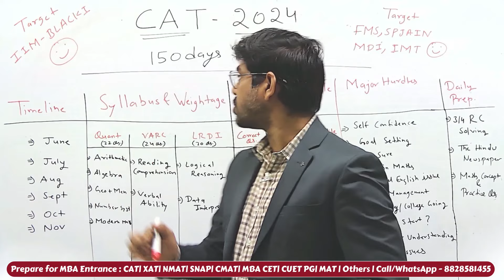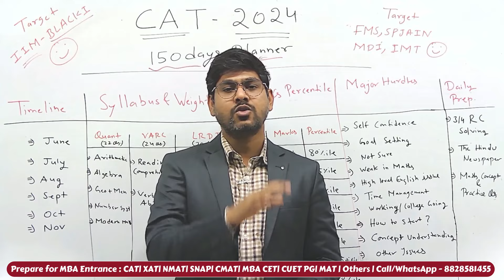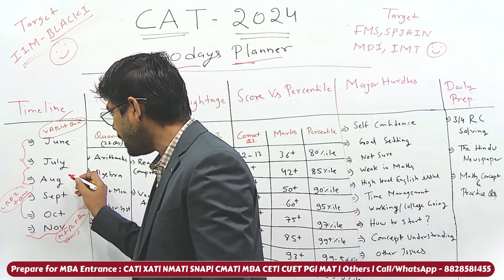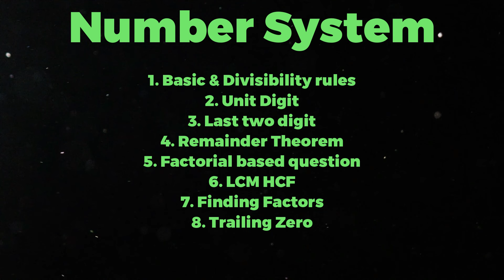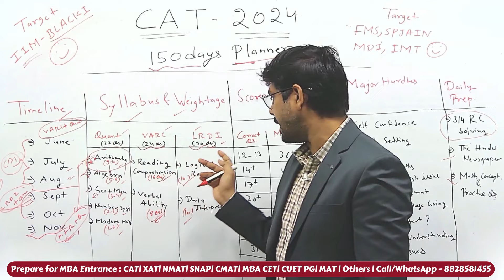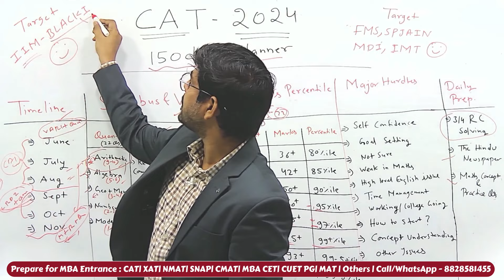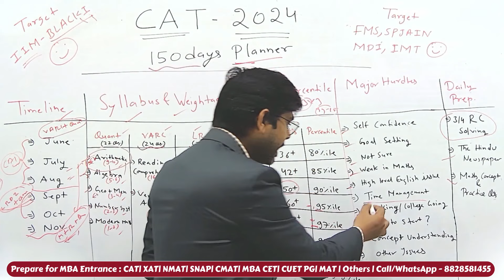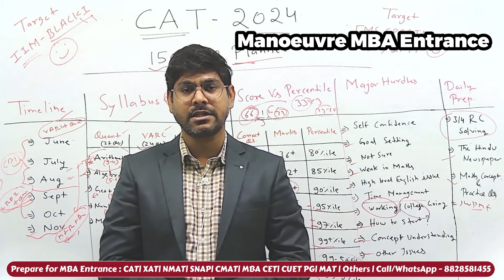CAT 2024 Preparation Strategy 150 Days Planner | Target BLACKI | FMS | IIM - G |MDI Gurgaon |SP Jani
Call/WhatsApp on :
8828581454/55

CLASSROOM COACHING :-
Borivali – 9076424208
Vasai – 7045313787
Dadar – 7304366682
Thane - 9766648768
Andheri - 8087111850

Manoeuvre Education

Program Link:-

MBA CHANNEL